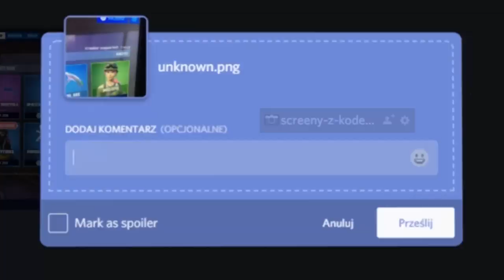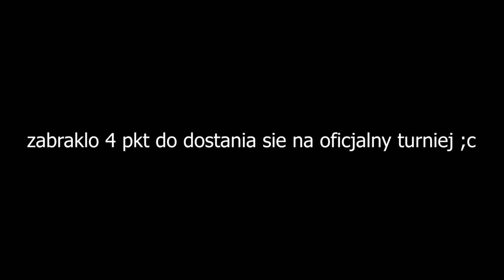POLAKOM ZABRAKŁO 4 PUNKTY BY DOSTAĆ SIĘ NA OFICJALNY TURNIEJ TRIO W FORTNITE! & ( SHOTY FORTNITE )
💪 Jeżeli to czytasz wiedz, że Cię szanuję możesz napisać w komentarzu "papierek" a na 99,99% przypnę ci serduszko. 💗

*pisać w kom kogo nie ma*

FORTNITE POLSKA:
- TeamSpeak: TS-FORTNITE.PL